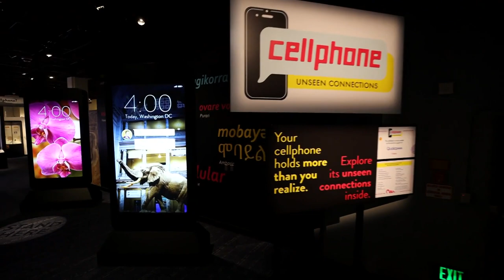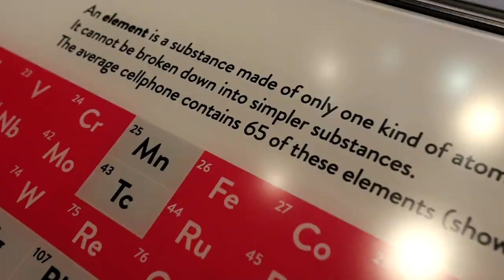New exhibit takes a look back at cellphones throughout the years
A first-of-its-kind exhibit at the Smithsonian National Museum of Natural History is giving visitors the opportunity to see just how far cellphones have come over the years. NBC News’ Hallie Jackson has the story.